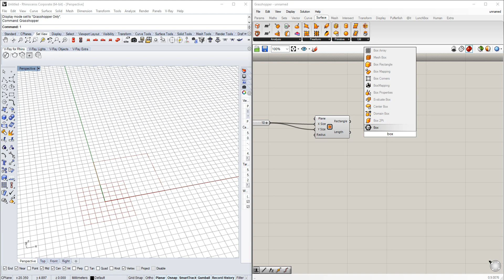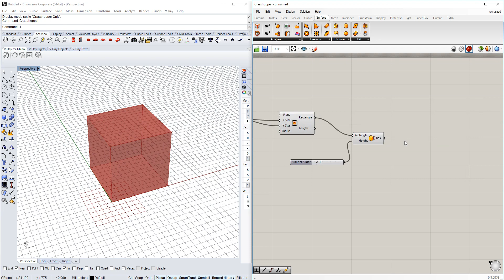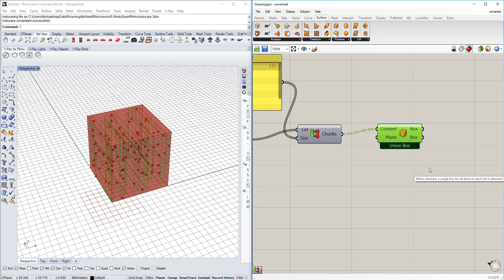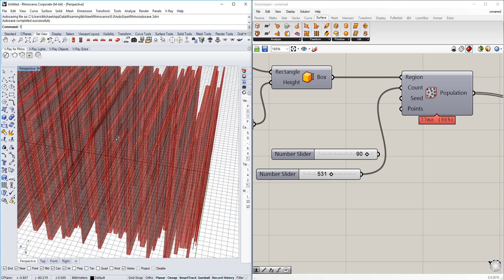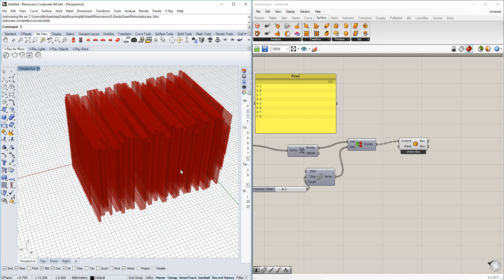Grasshopper Tutorial: Creating small box shards between random points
In this Tutorial, I am showing you how to use the partition list and blocks from points for shards

BTC: 1LTJAaaY9dEdHXRAFALbjDcBfsXev4QF65
LTC: Ldx42hUk2WEPb8GB7awpKLo7grzXPieSgh
ETH:0xdcf5045a66d2d37e52ca474502ef4b15983ff59c